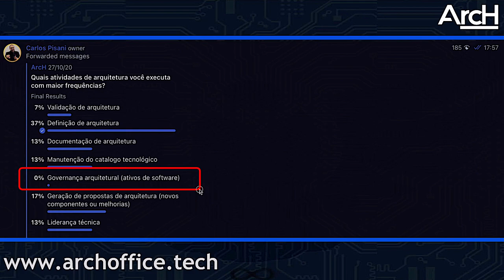Os 7 SERVIÇOS de ARQUITETURA | Arquitetura de Soluções | Arquitetura de Software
No conteúdo de hoje vamos falar sobre os 7 principais serviços de arquitetura que um arquiteto de soluções ou arquiteto de software executa individualmente em squads ou em times de arquitetura:

- Validação de arquitetura;
- Definição de arquitetura;
- Documentação de arquitetura;
- Manutenção do catalogo tecnológico;
- Governança de Arquitetura;
- Propostas de arquitetura;
- Liderança Técnica;